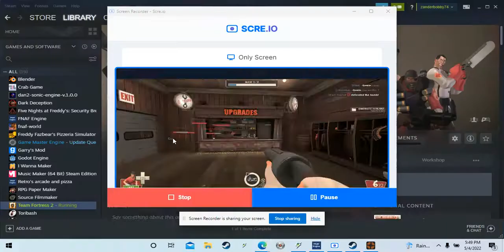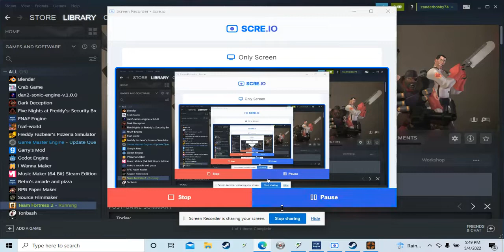RETROS ARCADE AND PIZZAIS OUT!!! and playing tf2